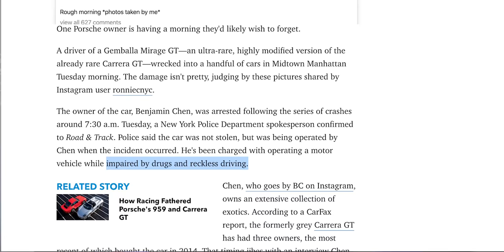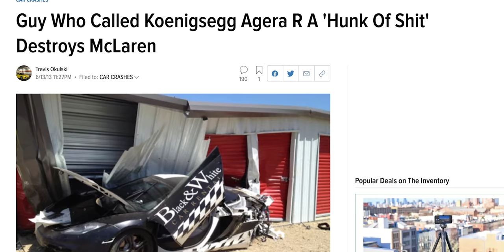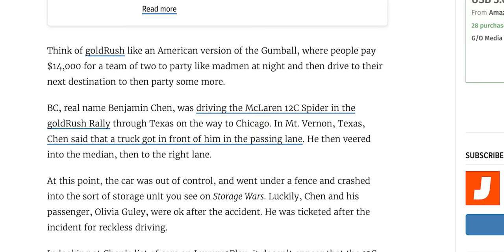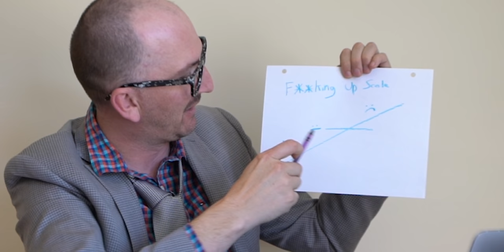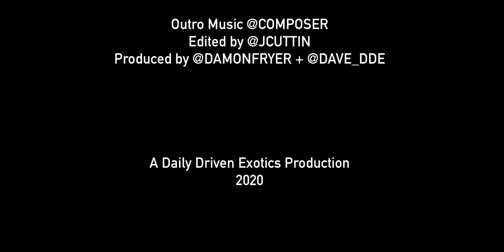CAUGHT ON CAMERA DRUGGED MADMAN DESTROYS $780k GEMBALLA GT *DURING NYC PANDEMIC*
2 CRAZY GUYS ATTACK FERRARI OWNER AT GAS STATION! *DAUGHTER HIDES IN CAR*

MOST POWERFUL MCLAREN 720S ON THE PLANET SCARES MY DAUGHTER! *WEISTEC 1000HP PKG*